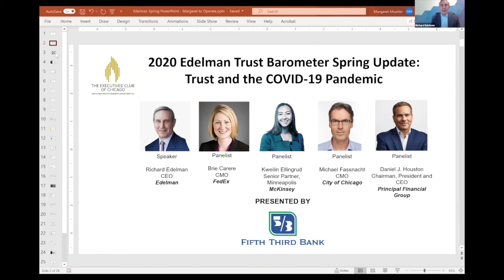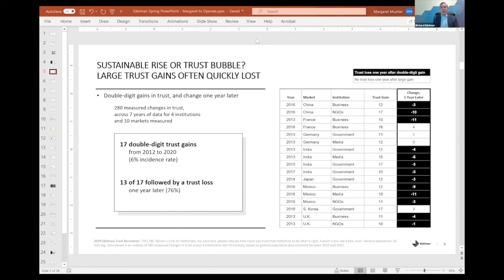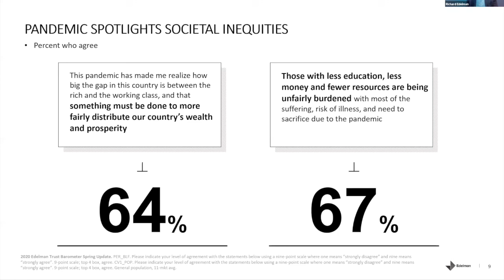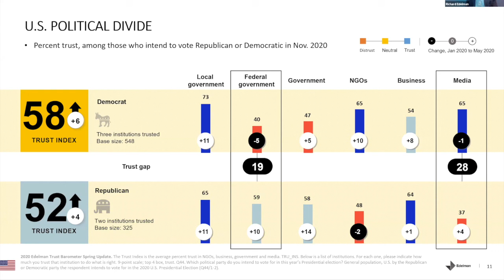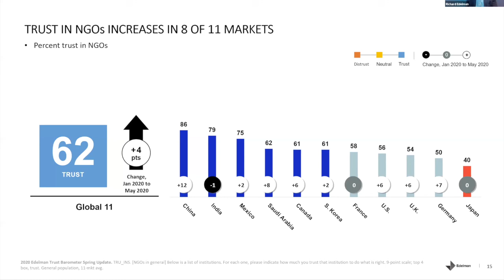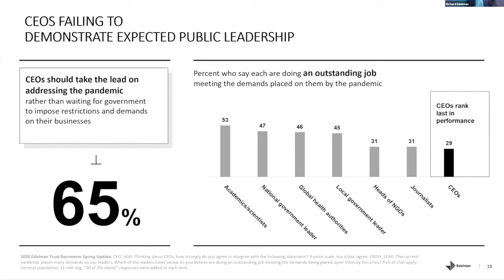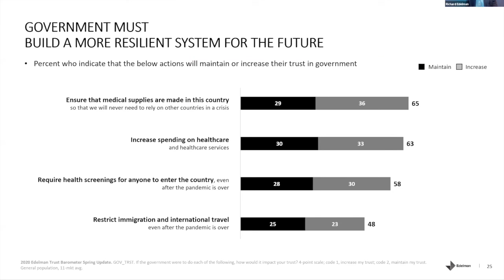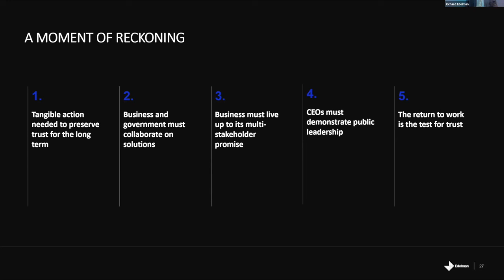2020 Edelman Trust Barometer Spring Update: Trust and the COVID-19 Pandemic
The 2020 Edelman Trust Barometer Spring Update: Trust and the Covid-19 Pandemic reveals a remarkable shift in the landscape of trust since January. The Spring Update shows that amid the Covid-19 pandemic, government trust surged 11 points to an all-time high of 65 percent, making it the most trusted institution for the first time in our 20 years of study.

Join us as Richard Edelman presents the data from the 2020 Edelman Trust Barometer Spring Update. Richard will be joined by a panel of business leaders for a discussion that explores what government, business, and other leaders can do to protect and increase the trust necessary to navigate the crisis, reopen responsibly, and lead conversations around rebuilding the social compact in a post-COVID society.

All Event and Program Materials and are Confidential & Proprietary. Not for distribution without the express written permission of The Executives’ Club of Chicago.